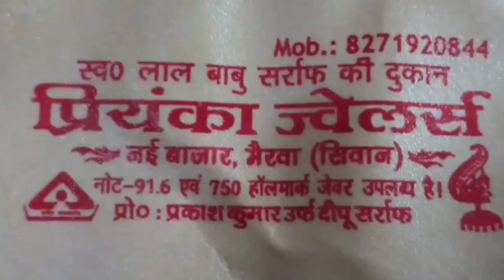टैम्पो के भिड़ंत ।सनसनीखेज खुलासा बतकही